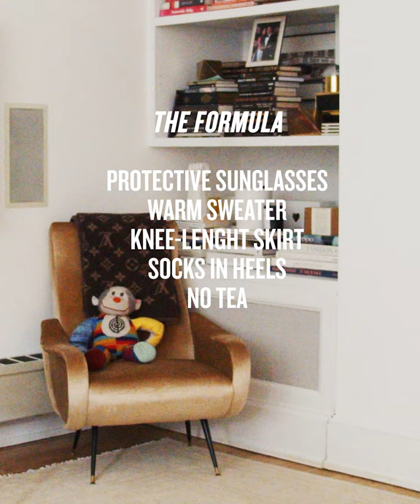Leandra Dresses Leandra—Day 2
It is 45 degrees and sunny, which means you don’t need tights, but do need socks. And a coat. The outfit also comes with UV protection, so no need for that text, MOM!